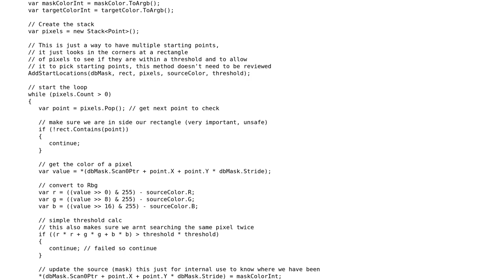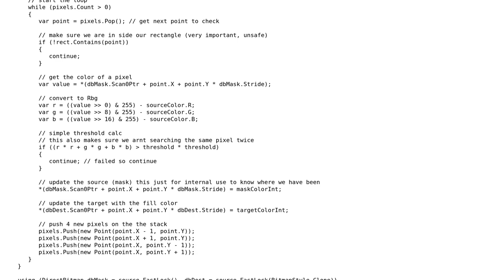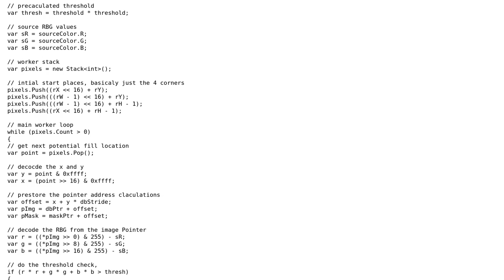Image processing performance for flood fill